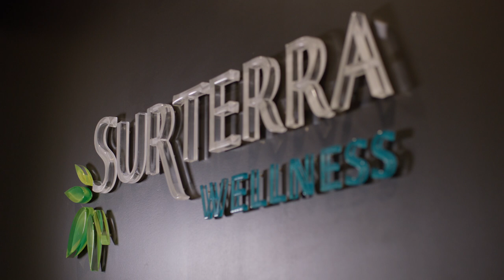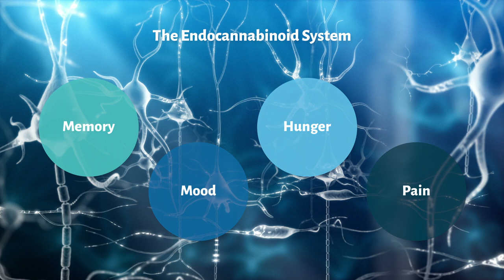The Benefits and Effects of THC from Cannabis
What is THC? Tetrahydrocannabinol, or THC, is one of the main compounds within the cannabis plant. It along with a few other chemicals are responsible for the "high" feeling people talk about. THC has been proven to ease nausea, soothe pain, and can even help treat mental conditions such as anxiety and PTSD.